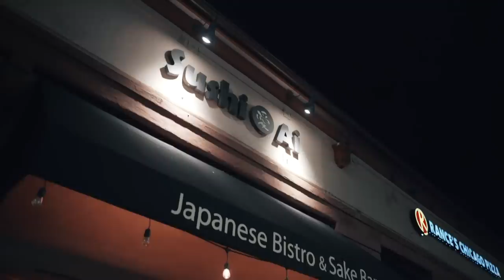How I Eat/Train 1 Week Out | Chest Workout | Nimai Delgado Vegan IFBB Pro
or go to itunes, spotify, google podcast, and all other places you can find podcasts!